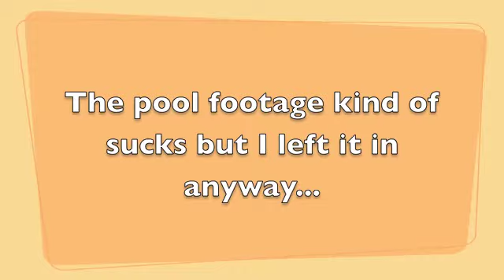First Day Of Summer Vlog!!